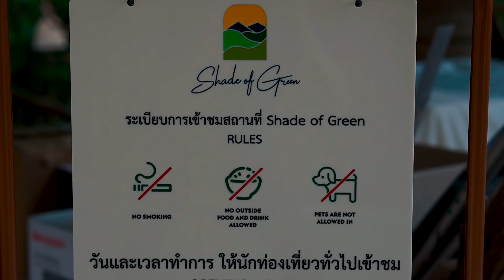บ้านห้วยน้ำใส หมู่บ้านไทย-รามัญ หมู่บ้านเล็กๆ ที่ถูกขนานนามว่า แม่กำปอง2